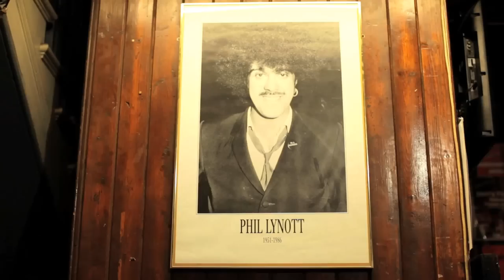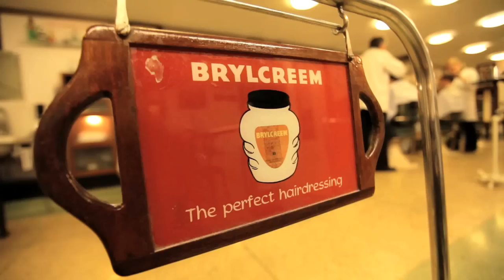Dublin Town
Here's a beautiful video specially commissioned for the launch of showcasing the very best of our town and its people.

Filmed April 2012 - Philip White & Albert Hooi.

All content owned by DublinTown.